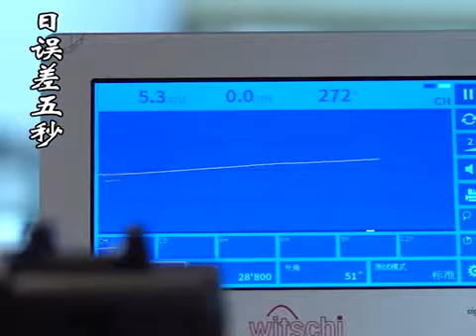Restoring a Rolex found in a pond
Trending video
This is what I found on Reddit
These are the most famous videos that I collected in one video for you to see.

What is the video that caught your attention?